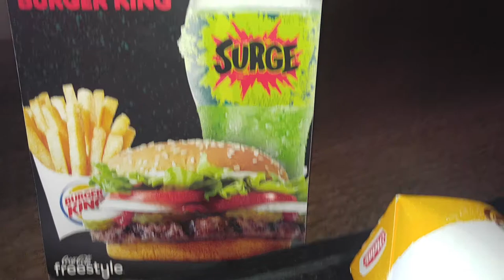Lunch time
Surge drink is back discontinued back in 2003 yea bitch s only at Burger King